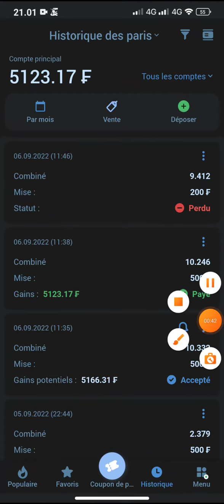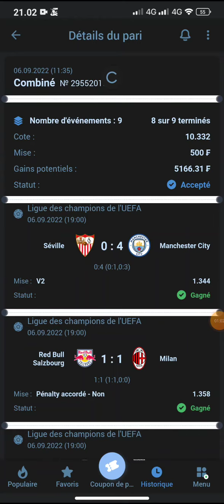comment gagner deux 2 code de 10 sur 1xbet